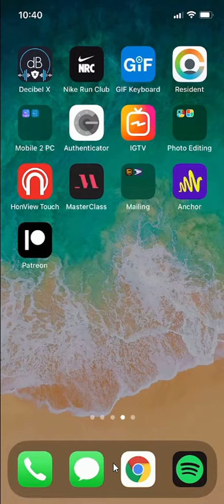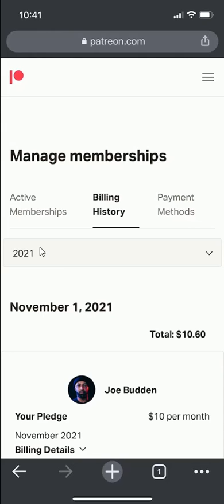How To View Payment History Patreon | Find Billing History Statements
This video shows How To View Payment History Patreon | Find Billing History Statements.

Amazon Deals
- Amazon Prime Free Trial

CashApp Reward
- Try Cash App using my code, and we’ll both get $5 when you send $5!